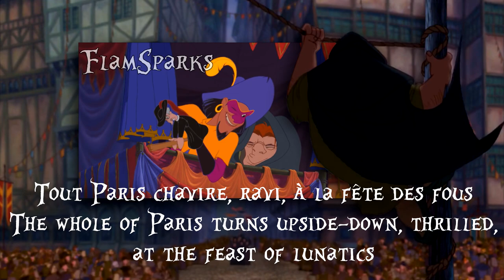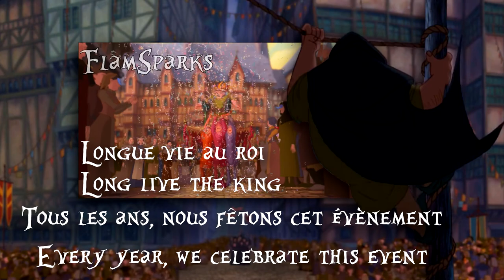Topsy Turvy (EU French) Lyrics & Translation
Joyeuse fête des fous, mes bons et mauvais gens !
Taking a small break from Moana. And, as always, very special thanks to La Rose Fairy for writing down the spoken lines for me.

Title: Charivari (Mayhem)
Clopin: Bernard Alane
Quasimodo: Francis Lalanne
Esmeralda: Rebecca Dreyfus [speaking]
Frollo: Jean Piat
Phœbus: Emmanuel Jacomy